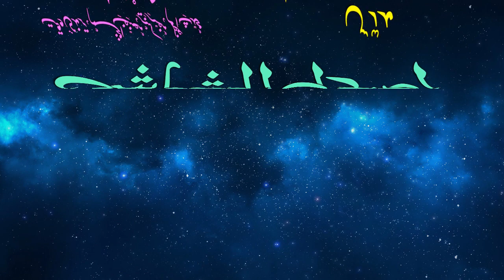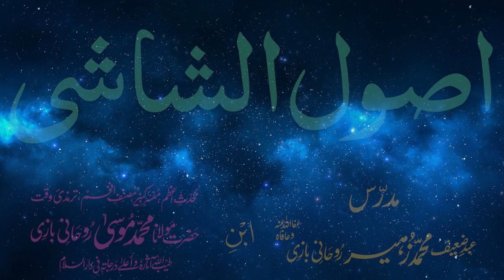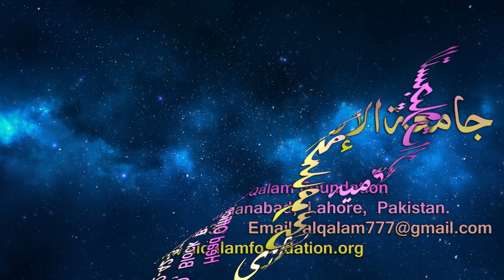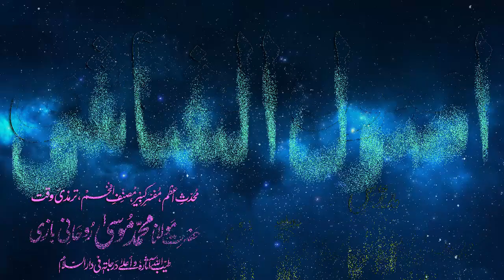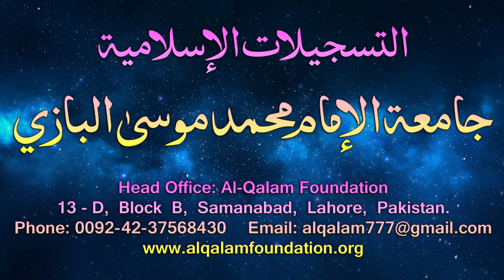Usul-e-Shashi Dars - 77 - page - 059 - by Maulana Muhammad Zuhair Albazi - 14/05/2006